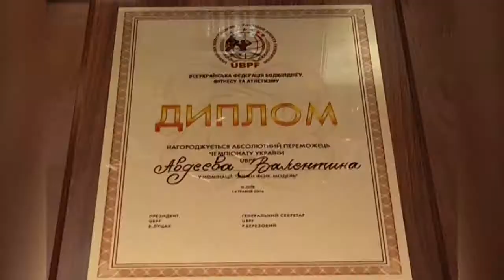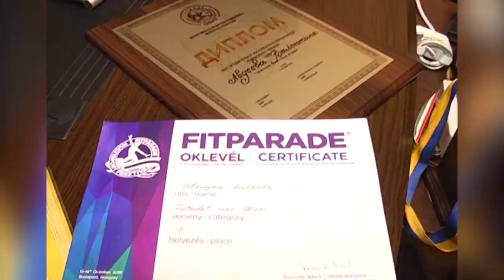Фітнес-бікіні_Валентина Авдєєва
Фітнес-бікіні - це номінація, яка прийшла на зміну класичному жіночому бодібілдингу. Тут пропагується жіночність і спортивна форма.

Настуний сюжет про переможницю VIII чемпіонату світу з бодібілдингу, фітнесу та атлетизму у номінації «Високі фізик-моделі», чемпіонку Європи, абсолютну чемпіонку України Валентину Авдєєву